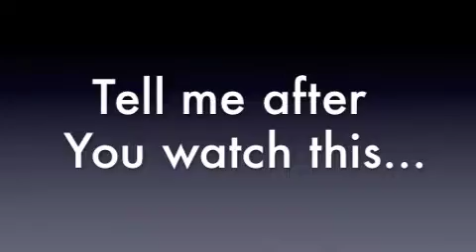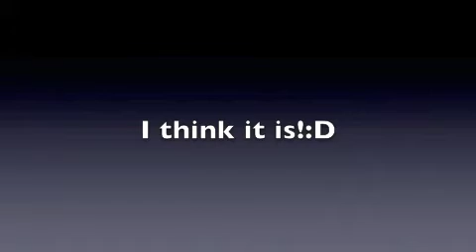Cheer is a Sport!